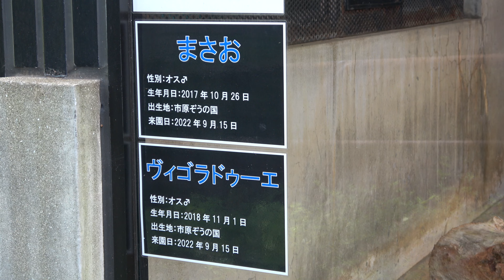20230616 1129 王子動物園 ヤマアラシ まさお？ヴィゴラドゥーエ？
この子のトゲは柔らかそう。顔だけ見てるとカピバラみたい